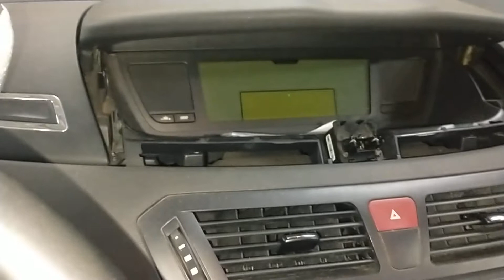Liberação Manual do Freio Eletrônico do Citroën C4 Picasso - Peugeot e Citroën.